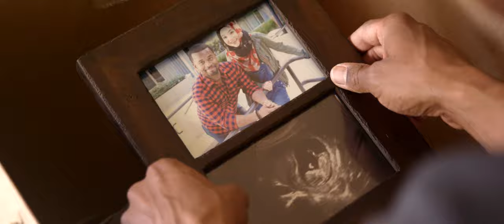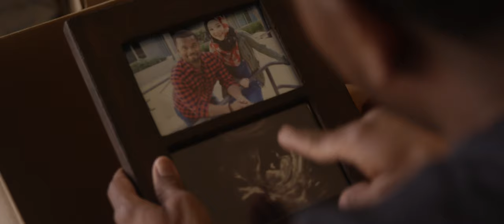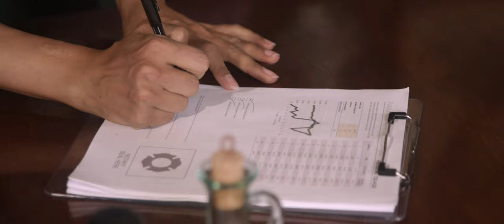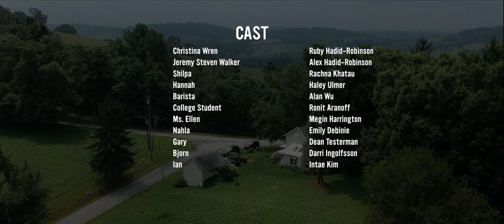Hicksters Episode 6: A Bridge Appears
As the final paperwork establishing the Animal Sanctuary is due, Ruby gets cold feet about putting a ring on Burnt Corn and raising her family there. Will she self sabotage or commit fully to this new life?

Written by Christina and Demetrius Wren
Directed by Demetrius Wren
Starring: Christina Wren, Jeremy Walker, Rachna Khatau, Emily Debinie, Dean Testerman, Joshua Elijah Reese, Ronit Aranoff and Megin Harrington

A Two Kids With a Camera Production